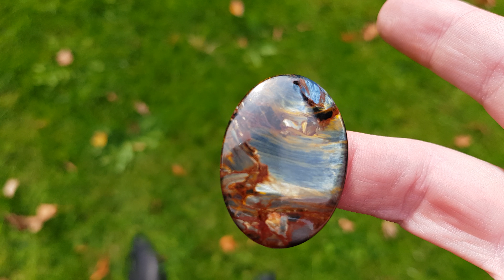28ct 35mm Pietersite cabochon oval from Namibia AAA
28ct 35mm Pietersite cabochon oval from Namibia AAA 35 by 25 by 4mm Sensational blue and gold